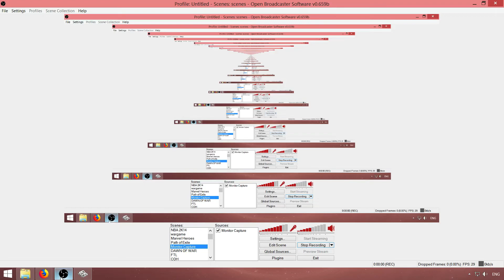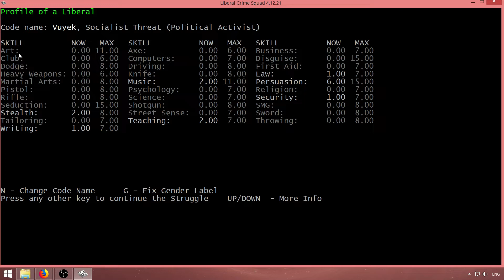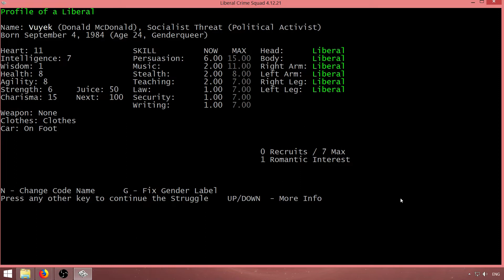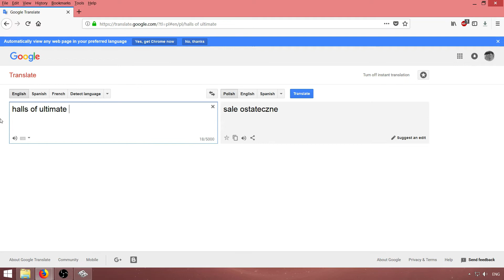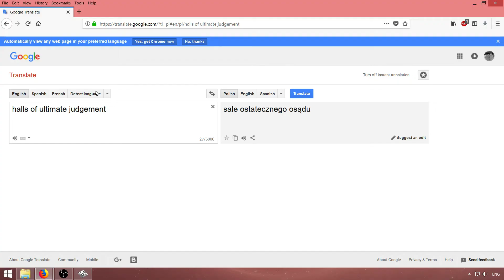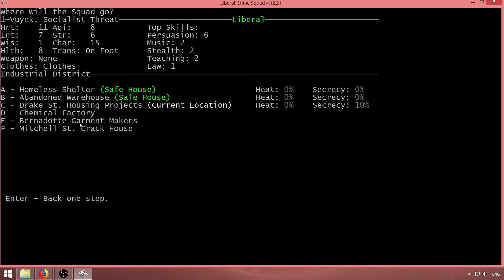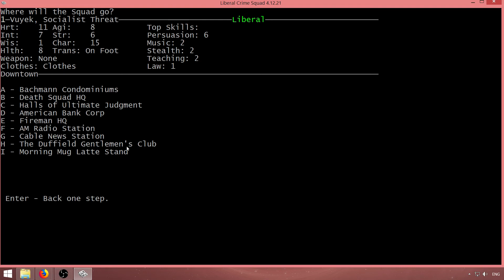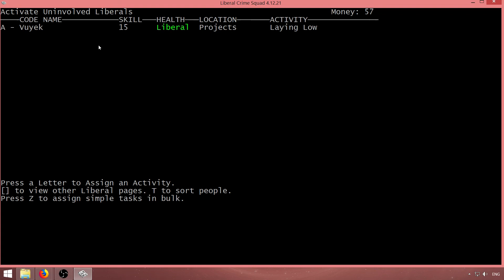Liberal Crime Squad po polsku odc dva: skille i soczek